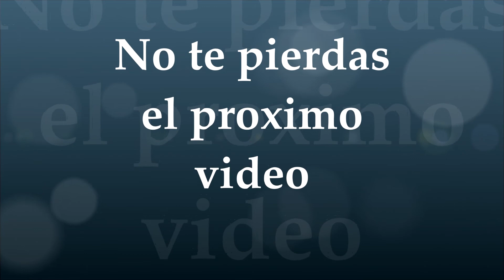Pasodoble O son da sega voz principal para gaita